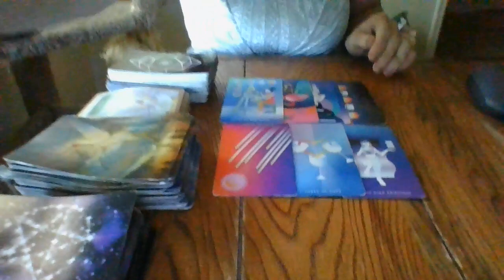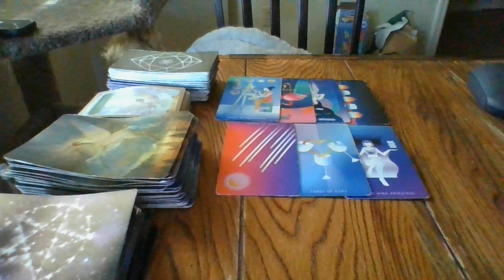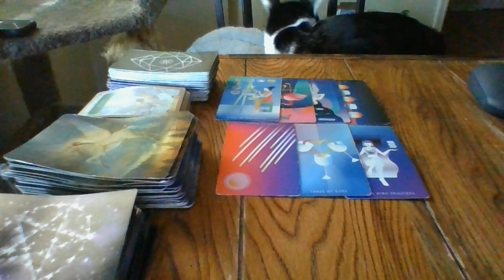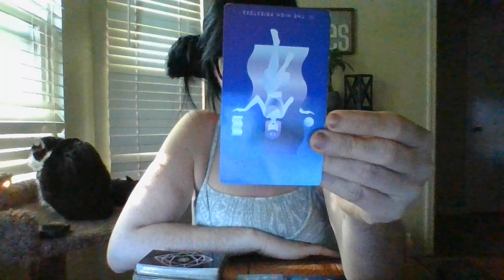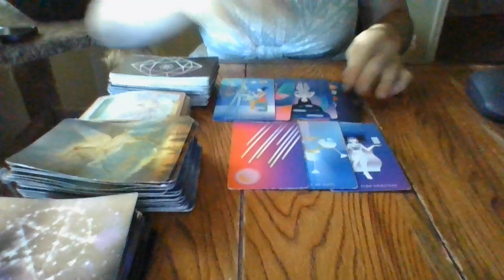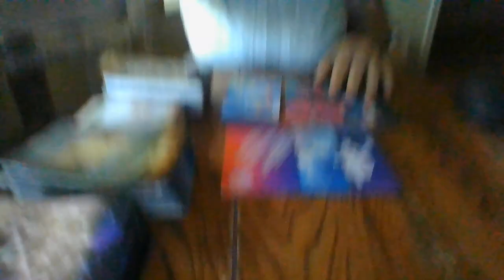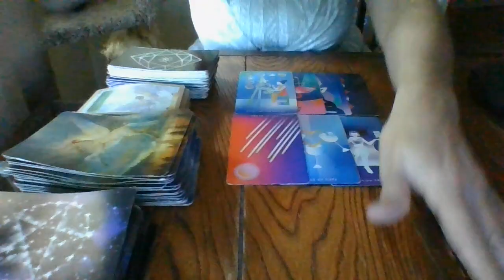GEMINI- "THE JIST IN 96! AS THE WORLD TURNS!"- 5/17/22- 5/20/22